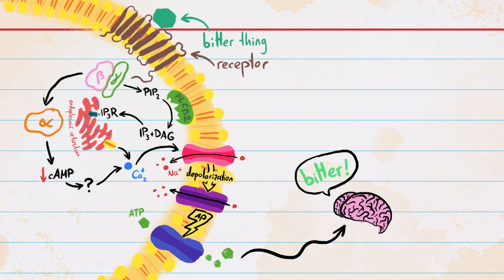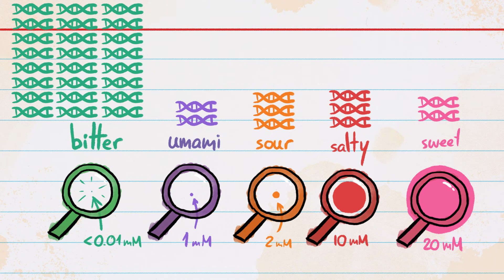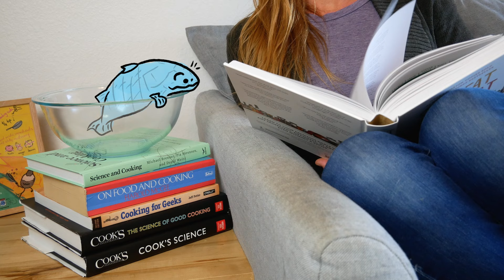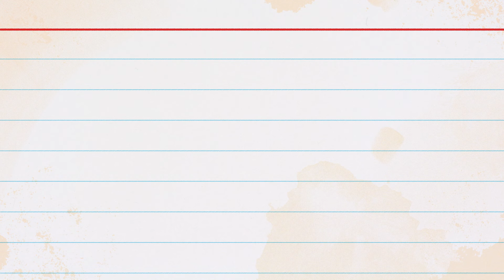Bitter foods SHOULD taste terrible...here's why they don't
Want exclusive MinuteFood perks AND feel-good vibes? to join our new exclusive community!

If disliking bitter foods evolved to keep us alive, why do we LOVE some bitter foods?

𝗧𝗵𝗲 𝘀𝗰𝗶𝗲𝗻𝘁𝗶𝗳𝗶𝗰 𝗻𝗶𝘁𝘁𝘆-𝗴𝗿𝗶𝘁𝘁𝘆:
-Breslin PA. An evolutionary perspective on food and human taste. Curr Biol. 2013 May 6;23(9):R409-18. doi: 10.1016/j.cub.2013.04.010.
-Drewnowski A. The science and complexity of bitter taste. Nutr Rev. 2001 Jun;59(6):163-9. doi: 10.1111/j.1753-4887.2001.tb07007.x.
-Nissim I, Dagan-Wiener A, Niv MY. The taste of toxicity: A quantitative analysis of bitter and toxic molecules. IUBMB Life. 2017 Dec;69(12):938-946. doi: 10.1002/iub.1694. Epub 2017 Nov 11.
-Reed DR, Knaapila A. Genetics of taste and smell: poisons and pleasures. Prog Mol Biol Transl Sci. 2010;94:213-40. doi: 10.1016/B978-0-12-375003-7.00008-X.
-Wang X, Thomas SD, Zhang J. Relaxation of selective constraint and loss of function in the evolution of human bitter taste receptor genes. Hum Mol Genet. 2004 Nov 1;13(21):2671-8. doi: 10.1093/hmg/ddh289.
-Wooding S. Signatures of natural selection in a primate bitter taste receptor. J Mol Evol. 2011 Dec;73(5-6):257-65. doi: 10.1007/s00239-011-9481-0.
-Ustun B, Reissland N, Covey J, Schaal B, Blissett J. Flavor Sensing in Utero and Emerging Discriminative Behaviors in the Human Fetus. Psychol Sci. 2022 Oct;33(10):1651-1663. doi: 10.1177/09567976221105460.
-Wooding SP, Ramirez VA, Behrens M. Bitter taste receptors: Genes, evolution and health. Evol Med Public Health. 2021 Oct 13;9(1):431-447. doi: 10.1093/emph/eoab031.

𝗦𝘂𝗽𝗲𝗿-𝗵𝗲𝗹𝗽𝗳𝘂𝗹 𝗲𝘅𝗽𝗲𝗿𝘁𝘀 𝘄𝗵𝗼 𝗰𝗼𝗺𝗺𝘂𝗻𝗶𝗰𝗮𝘁𝗲𝗱 𝘄𝗶𝘁𝗵 𝗺𝗲 𝗮𝗯𝗼𝘂𝘁 𝘁𝗵𝗶𝘀 𝘁𝗼𝗽𝗶𝗰:
-Dr. Stephen Wooding, Assistant Professor of Anthropology and Heritage Studies at the University of California Merced

MinuteFood is created by Kate Yoshida, Arcadi Garcia & Bill Mead, and produced by Neptune Studios LLC.